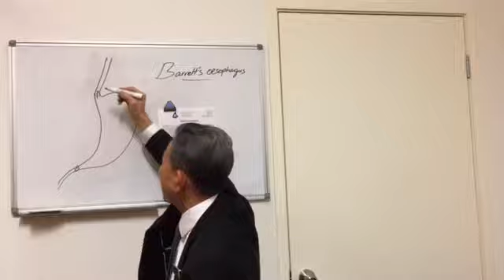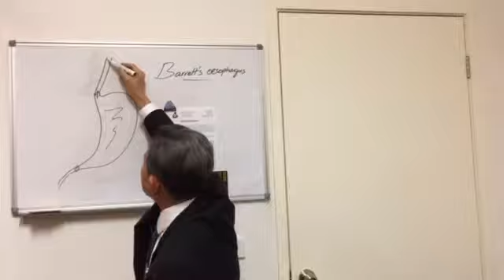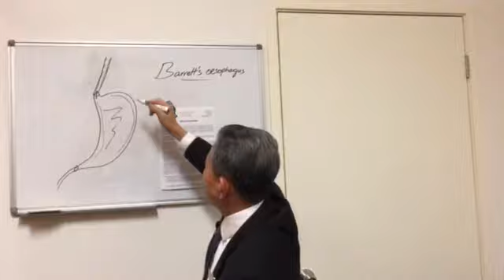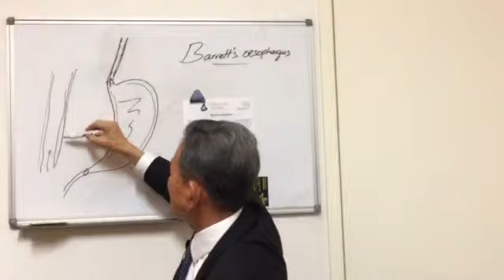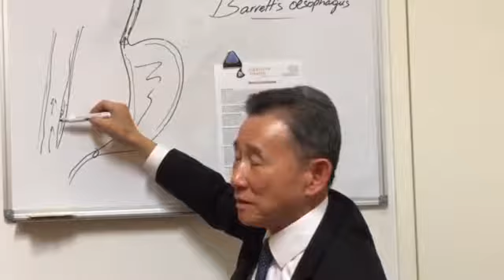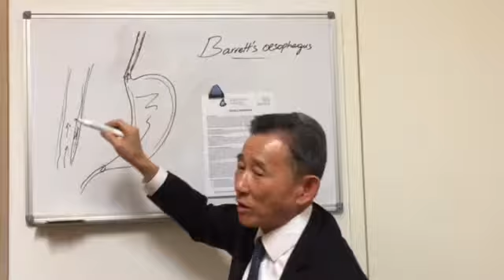Sk media reported by Mr korb Sao the heart burn seminar by Mr rechard sour Lim